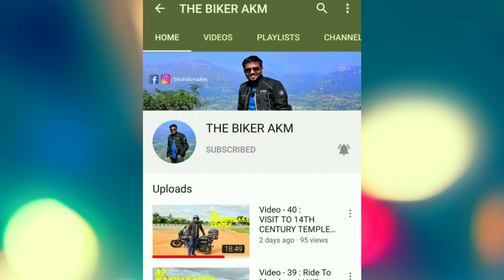VLog 67 - Very Close ENCOUNTER with BISON 😲 || FINALLY at YERCAUD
Hello Guys,

This video is about ride Ghat roads and reaching Yercaud through 20 hairpin bends . i have tried my best to show bridges, temples and other importanct checkpost on this hairpin bend road.

you can check chapters
00:16 First Hairpin bend
00:39 Toll Gate
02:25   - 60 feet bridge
02:43    Watch Tower
04:11  40 Feet Bridge
04:23   New Subscriber
04:52   Muniyappan Temple
05:16  20th Hairpin Bend